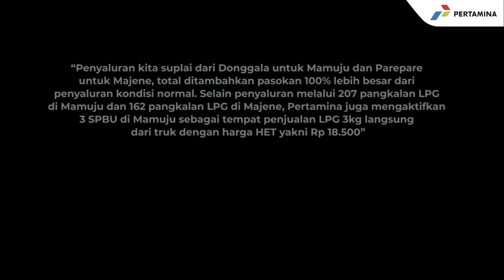Tepis Isu Hoax, Pasca Gempa Stok BBM di Mamuju Aman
Pasca gempa bermagnitudo 6,2 SR yang melanda Mamuju dan Majene, Sulbar, Pertamina terus memastikan seluruh SPBU di Mamuju dengan stok BBM yang memadai.